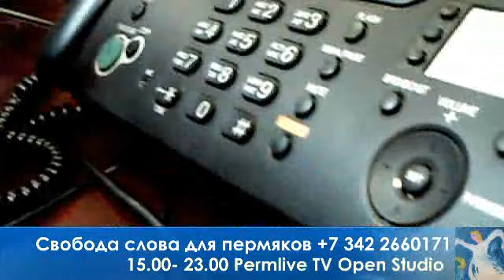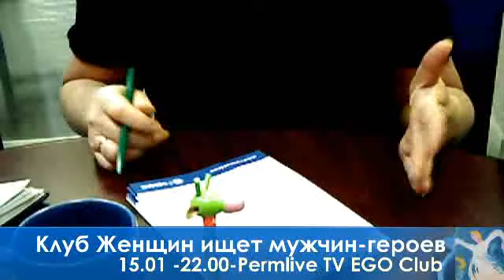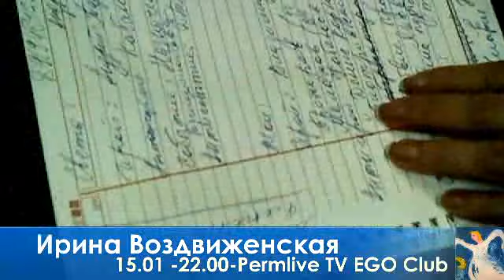15 01 22 00 EGO Club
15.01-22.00- EGO Club- Клуб Женщин с Ириной Воздвиженской ищет героев среди пермских мужчин. Марш против подлецов. Галина Слаутина, Вера Попова, Светлана Федорова. По телефону из Москвы- Майя Завьялова, исполнительный директор гендерной фракции партии "Яблоко"